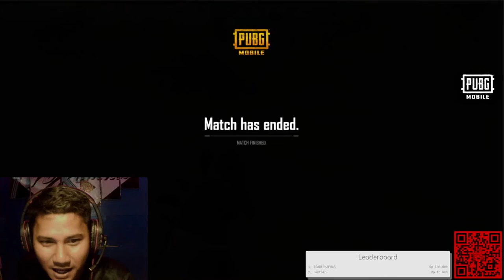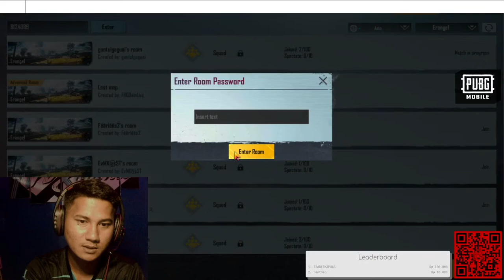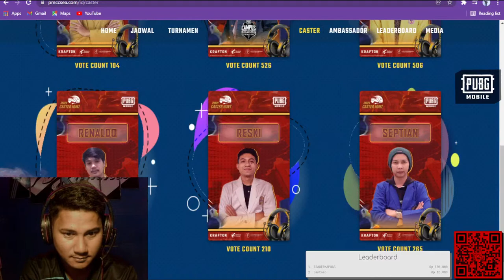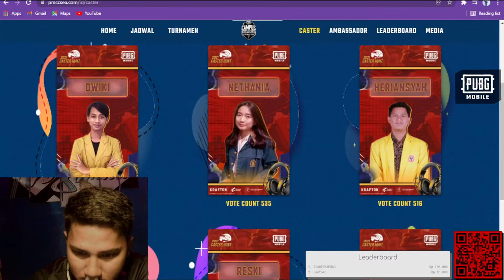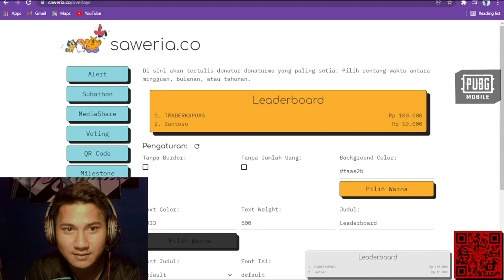🔴VOTE ME AT PMCC CASTER HUNT 2021 I SCRIM FUN MATCH I PUBGM INDONESIA